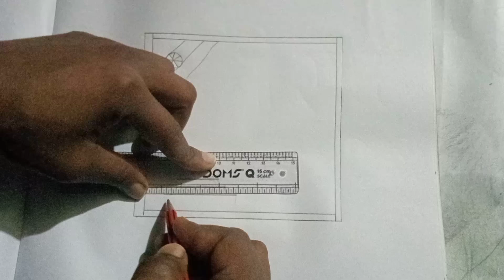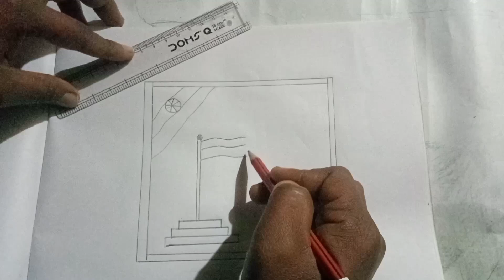Republic Day drawing||Flag art colour full||How to Flag draw video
Republic Day flag drawing video
Republic Day flag drawing
Republic Day flag drawing easy
Republic Day flag art video
Republic Day flag national art
Republic Day flag drawing 2024
Republic Day painting flag video in 2024
Republic Day flag art 2024
national art flag video
national art flag easy video
national drawing flag easy
national drawing 3D easy
national thiranga drawing
Bharat Ka thiranga drawing video
thiranga kaise banaye
easy thiranga drawing kaise banaye
thiranga art video
thiranga art video kaise banaye
 how to make flag
how to make thiranga
how to draw flag easy video
how to draw thiranga art
 how to make thiranga in 2024
 how to draw fiag 3D video
drawing wala thiranga
drawing channel
Manish active plus
active plus Manish

#national flag